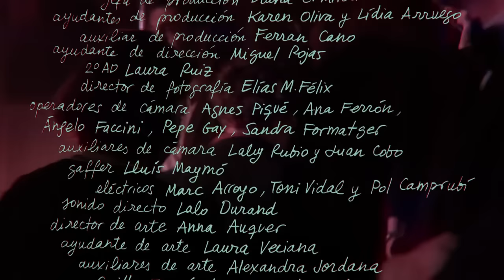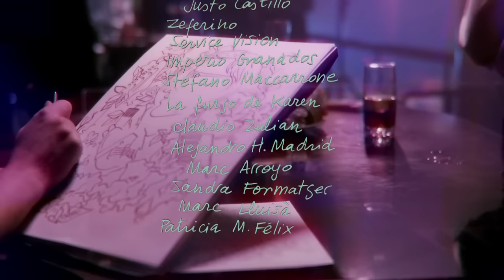Elsa de Alfonso y Los Prestigio - Gardenias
Videoclip dirigido por Marçal Forés y producido por CANADA de 'Gardenias', primer single del Maxi EP 'Desencuentros' (CANADA, 2014) de Elsa de Alfonso y Los Prestigio.

CRÉDITOS

Dirigido por Marçal Forés

Una producción de CANADA

Producción ejecutiva Oscar Romagosa

Dirección de producción Alba Barneda

Jefa de producción Diana C. Milesi

Ayudantes de producción Karen Oliva y Lídia Arruego

Auxiliar de producción Ferran Cano

Ayudante de Dirección Miguel Rojas

2º AD Laura Ruiz

Director de Fotografía Elías M. Félix

Operadores de cámara Agnés Piqué, Ana Ferrón, Ángelo Faccini, Pepe Gay, Sandra Formatger
Auxiliares de Cámara Laly Rubio y Juan Cobo
Gaffer Lluís Maymó
Eléctricos Marc Arroyo, Toni Vidal y Pol Camprubí
Sonido Directo Lalo Durand
Director de Arte Anna Auquer
Ayudante de Arte Laura Veciana
Auxiliares de Arte Alexandra Jordana,  Guille Fernández y Marta Salazar.
Maquillaje y peluquería Iris Mairal
Ayudante de Maquillaje y peluquería Aithne Ferrer
Estilismo Cris Quer
Casting Alejandro Gil
Ayudante de estilismo Alba Aixut
Edidción Nahuel González
Posproducción Álvaro Posadas
Posproducción de Sonido Jordi Ribas
Dibujos y Créditos Coqué Vinicius

CAST
Elsa de Alfonso
Pau Riutort
Laura Antolín
Marc Ribera
Borja Rosal
Lope Serrano
Oscar Romagosa
Alba Barneda
Luna Esquerdo
Sonia Montoya
Andrea Servert
Mirena Ossorno
Silvia Rodríguez
Vicky Viñas
Anna Colomer
Joana Colomar
Adriana Eskenazi
Alba Blasi
Sydney Koke
Anna Taulés
Laura Martinova
Coqué Vinicius
Aida Camprubi
Antoni Amaya
Irene Peralta
Helena Exquis
Arantxa Delgado
Laura Frade
Evripidis Sabatis
Jonathan Kovacs
Óscar Perez
Helena Contreras

Agradecimientos muy especiales
Piano Bar Klavier
Joan Miró
Justo Castillo
Zeferino
Service Vision
Imperio Granados
Stefano Maccarrone
La furgo de Karen
Claudio Zulian
Alejandro H. Madrid
Marc Arroyo
Sandra Formatger
Marc Llusià
Patricia M. Félix